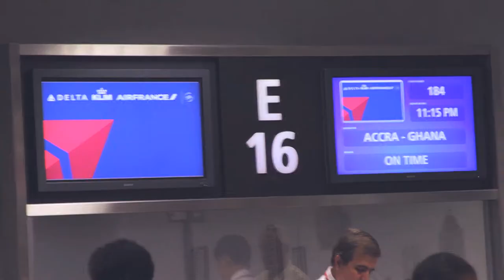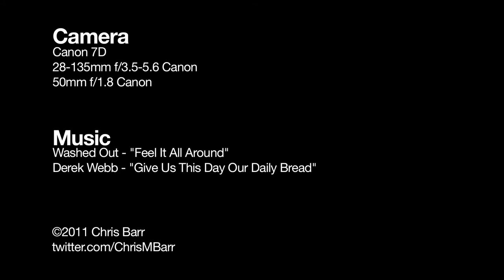The Mission29 Team Travels to Togo, Africa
In July of 2010 I traveled with a group of friends to Togo, West Africa for two weeks. While there we travelled all over the country and stayed for 3 days in two different villages. While there we had something like a day camp, and then at night we shared the message of Jesus Christ and helped establish churches in these communities.

The first village had a water well and was a pleasure to stay in compared to the second village which had no source of clean water at all. Life is difficult for these people as they deal with deaths and diseases. Many of us will be returning in the Summer of 2011 to help them get a clean water source and to establish an orphanage.

For more details, visit MissionTogo.com